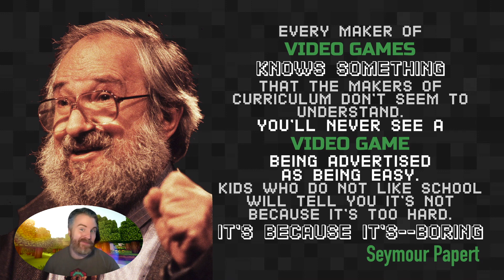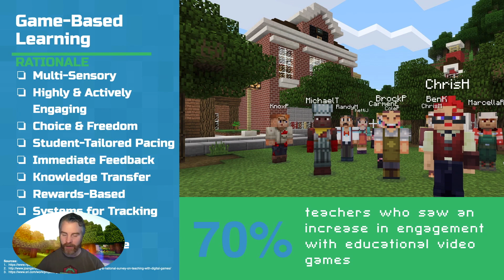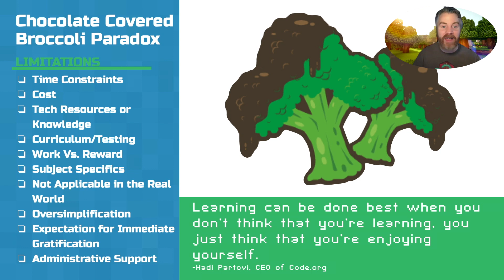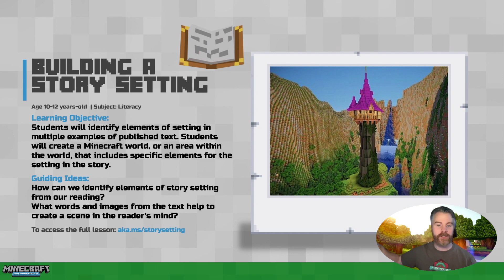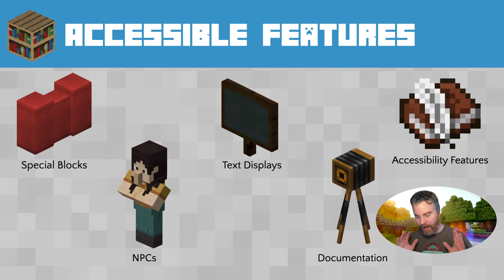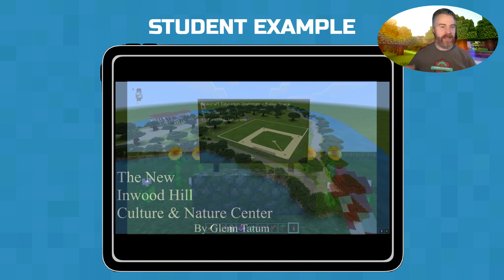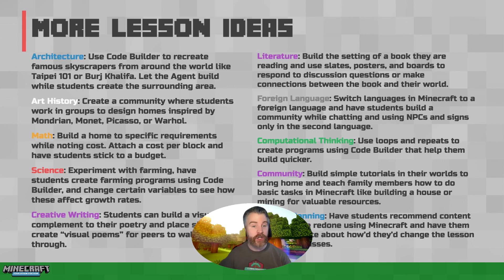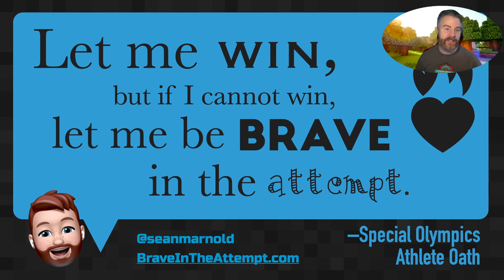E2 2021 | Minecraft: Education Edition to Support All Learning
Using Minecraft: Education Edition to Support all Learning, New York Department of Education started their journey last year integrating M:EE to support their STEM education.  However, after great success, they are now seeing the benefits of using M:EE to support instruction for all students, especially in Special Education.  This is the story of how they are just beginning to make this great transition and transformation for their students.